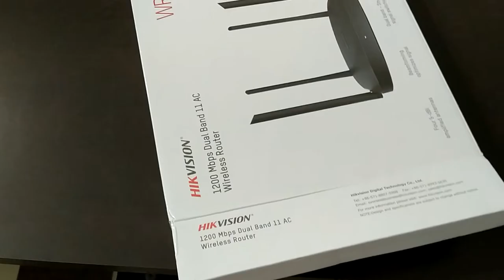unboxing wireless router hikvison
produk baru dari hikvision, wireless router. ada menu apa saja didalamnya? yuuukkkk, kita sama² bongkar..